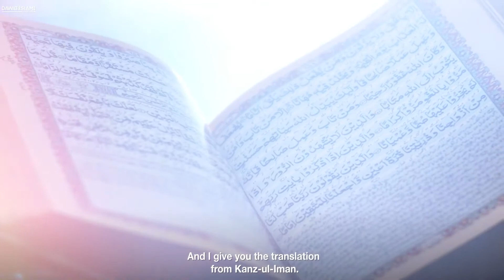A Wake up Call What Have You Done Today Inspirational Video Full HD1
A motivational speech, must listen at least once.